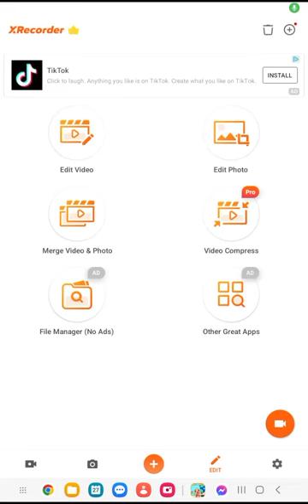my Toca life routine (ignore the rec thing)